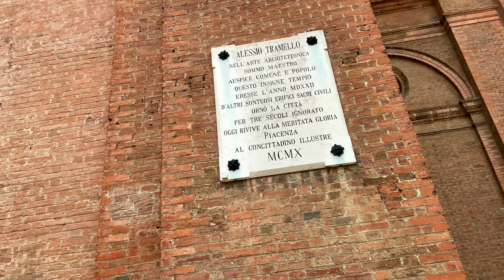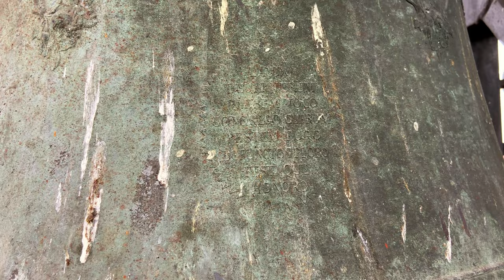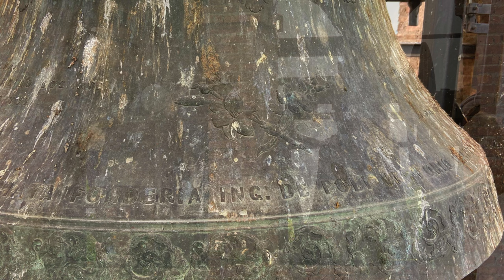Le campane della Basilica di Santa Maria di Campagna, Piacenza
Piacenza, Basilica di Santa Maria di Campagna
Concerto di 5 campane in accordo Westminster di Reb3 con rinforzo di ottava (Francesco De Poli 1954)

Distesa a 3 campane e suonate a festa

La prima notizia documentata risale 1030, anno in cui è riportata la testimonianza della locale devozione per l'olio sacro del pozzo dedicato ai santi martiri, qui sepolti nel 303 in gran numero durante la persecuzione di Diocleziano. Sempre nel 1030 un prete di nome Valfredo acquistò un terreno limitrofo al piccolo oratorio, dedicato a Santa Maria in Campagnola per via della posizione periferica, donandolo all'abate di San Savino con l'intenzione di farvi costruire una cella monastica per la cura stabile del luogo religioso. Nei pressi del piccolo oratorio mariano, durante il concilio di Piacenza del 5 marzo 1095, papa Urbano II prese la decisione di indire la Prima Crociata per la riconquista di Gerusalemme, ufficialmente annunciata nel novembre seguente a Clermont. Il 3 aprile 1522 i fabbricieri strinsero un accordo con l'architetto piacentino Alessio Tramello, al quale chiesero di realizzare una nuova chiesa per accogliere il notevole e sempre più crescente afflusso di fedeli, che qui si recavano per venerare l’immagine miracolosa della Madonna della Campagnola, una statua lignea policroma del XIV secolo. Il 13 aprile il cardinale Scaramuccia Trivulzio, amministratore apostolico della diocesi di Piacenza, benedisse la prima pietra del nuovo santuario, completato in soli sei anni grazie alle donazioni dei fedeli devoti. Il Tramello si lasciò ispirare dall'architettura del Bramante, pur mantenendo alcuni elementi di grande originalità. Una volta terminata la costruzione dell'edificio la decorazione degli interni venne affidata al pittore di scuola veneta Antonio de' Sacchis, detto il Pordenone, il quale tra il 1530 e il 1535 affrescò la meravigliosa cupola, la cappella dedicata a santa Caterina d’Alessandria e l'Adorazione dei Magi. L’incredibile opera d’arte culmina nel lanternino, dove si trova raffigurato Dio Padre nell'atto di discendere dal cielo, circondato negli ovali delle lesene da diverse scene bibliche, rappresentate in ordine cronologico a partire dalla creazione. L'opera del Pordenone fu completata nel 1543 dal suo allievo pavese Bernardino Gatti, detto il Sojaro, il quale decorò le lesene con le figure degli apostoli, aggiungendo le storie della Vergine nel tamburo e i quattro evangelisti nei pennacchi. La chiesa fu inizialmente assegnata al clero secolare, per poi passare nel 1547 all’Ordine dei frati minori osservanti, i quali diedero il via alla fondazione di un convento in luogo dell’antica chiesa di Santa Vittoria. Il santuario fu molto caro al duca di Parma e Piacenza Ranuccio I Farnese, che fece commissionare nel 1615 una sua statua in ginocchio a Francesco Mochi, impegnato in città nella realizzazione delle statue equestri di piazza Cavalli. La statua fu collocata su una piccola mensola, costruita su uno dei pilastri che reggono la cupola; nel settembre 1625 la chiesa passò all'ordine dei frati riformati. In origine la costruzione si presentava a croce greca, considerata durante il Rinascimento come forma che maggiormente si avvicinava alla perfezione. La pianta dell’edificio fu radicalmente trasformata nel 1791, quando l'architetto Lotario Tomba demolì una cappella per allungare il braccio della croce e così far sorgere la nuova zona presbiterale. Il santuario passò dalla pianta centrale a una croce latina rovesciata, al limitare della quale fu collocato il coro ligneo. Con l’avvento della Repubblica Cisalpina il convento venne soppresso e i frati furono costretti ad abbandonarlo. Al di sopra di una cantoria lignea del XVII secolo fu collocato un nuovo organo, realizzato tra il 1825 e il 1838 da Serassi su progetto del celebre compositore padre Davide da Bergamo, il quale si recò più volte a Piacenza per suonare lo strumento. Il convento riprese vita nel 1870 con il ritorno dei frati, che ben presto si videro costretti a cedere il vecchio stabile allo stato, che aveva individuato in quel luogo la sede del nuovo manicomio cittadino. I frati iniziarono nel 1897 la costruzione di un nuovo convento, che sorse dal lato opposto della strada; il 4 ottobre di quello stesso anno papa Leone XIII aveva deciso di riunire i Riformati, i Recolletti, gli Alcantarini e gli Osservanti nell'Ordine dei frati minori. Il 3 novembre 1954 il santuario fu elevato da papa Pio XII alla dignità di basilica romana, evento celebrato con l’inaugurazione del nuovo concerto di cinque campane, provenienti della fonderia De Poli di Vittorio Veneto.

Un ringraziamento al rettore fra' Adriano e ai volontari Alpini.

0:00 Intro
2:16 Distesa
7:32 Suonate a festa